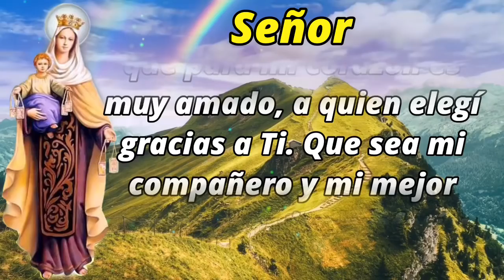ORACION de la MAÑANA de HOY ☀️ Domingo 27 de Febrero 2022 🙏 ORACIONES A DIOS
Señor, Tú que conoces los corazones y escudriñas en las profundidades de cada alma, hoy quiero pedirte por mi esposo, que para mi corazón es muy amado, a quien elegí gracias a Ti. Que sea mi compañero y mi mejor amigo, a quien preferí y escogí entre las páginas de mi vida.

Quiero pedirte por su corazón, míralo con ternura y acaricia sus heridas más profundas. Sana su memoria de recuerdos dolorosos y regálale la alegría siempre nueva para sus labios. Colma su corazón de amor, para que sus palabras, sus gestos transmitan a quienes estamos a su lado la compañía y la seguridad que tanto necesitamos.

Fortalece sus manos para que su trabajo sea digno y bueno, guía sus pensamientos para que sus pasos sean bendecidos. No alejes tu mirada de sus días, para que se sienta muy amado por Ti. Atráelo hacia la Fuente de Tu Amor, si se encuentra alejado; manténlo muy unido a Ti, si ya está aferrado a tus amores.

Toma su mano y guíalo cada día para que como padre y esposo, sea fiel a tus mandamientos y su sola presencia inspire fuerza, valentía y seguridad.
Te pido que su familia pueda recurrir a él, como sostén y guía, fuerza y ayuda en cualquier situación.

Que nuestros hijos descubran en él, al modelo perfecto de amor y seguridad. Que en sus brazos aprendan del valor del trabajo y la fidelidad, y que por sus palabras beban de honestidad y responsabilidad.

Bendice su trabajo y las manos que día a día no se cansan. Que todos sus caminos sean bendecidos y que yo, como esposa, descubra el amor verdadero y eterno.

Dame capacidad de entenderlo y amarlo, sin pretender cambiarlo, más bien valorarlo. Que corrija con prudencia y camine a su lado respetando su individualidad y diferencias.

Señor, que ame a mi esposo y cada día lo conduzca con mis oraciones hacia nuestro fin, que es el Cielo, donde el amor será eterno. Que encuentre en él la fuente del amor, que su corazón no sea turbado y que nuestros corazones se fusionen al mismo ritmo. Que quienes comparten nuestras vidas, vean en nosotros la belleza del Amor de DIOS en nuestras vidas. Amén.

El hombre es cabeza de la mujer, como Cristo es cabeza de la Iglesia, cuerpo suyo, del cual es asimismo salvador. 24.Que la esposa, pues, se someta en todo a su marido, como la Iglesia se somete a Cristo. 25.Maridos, amen a sus esposas como Cristo amó a la Iglesia y se entregó a sí mismo por ella. 26.Y después de bañarla en el agua y la Palabra para purificarla, la hizo santa, 27.pues quería darse a sí mismo una Iglesia radiante, sin mancha ni arruga ni nada parecido, sino santa e inmaculada. 28.Así deben también los maridos amar a sus esposas como aman a sus propios cuerpos: amar a la esposa, es amarse a sí mismo. 29.Y nadie aborrece su cuerpo; al contrario, lo alimenta y lo cuida. Y eso es justamente lo que Cristo hace por la Iglesia, 30.pues nosotros somos parte de su cuerpo. 31.La Escritura dice: Por eso dejará el hombre a su padre y a su madre para unirse con su esposa, y los dos no formarán sino un solo ser. 32.Es éste un misterio muy grande, pues lo refiero a Cristo y a la Iglesia. 33.En cuanto a ustedes, cada uno ame a su esposa como a sí mismo, y la mujer, a su vez, respete a su marido."

Digamos ahora
Gloria
Credo
Bendita Sea Tu Pureza